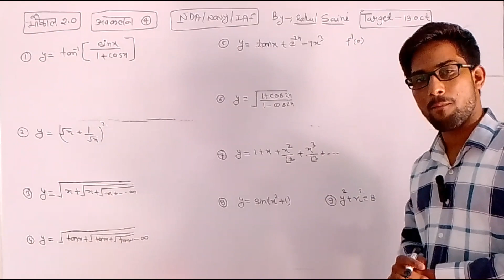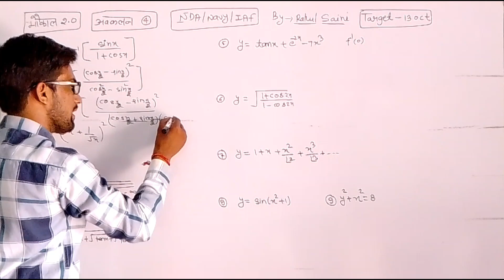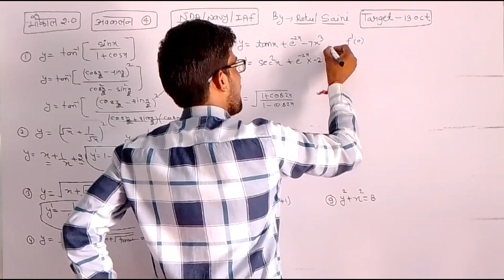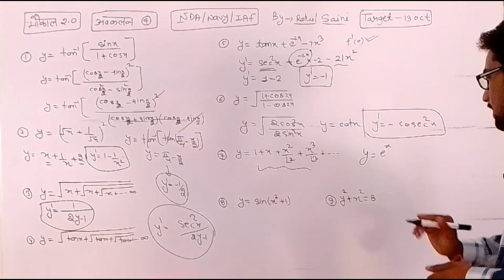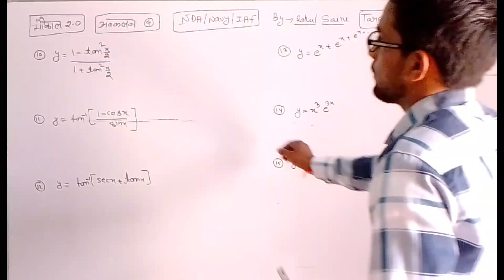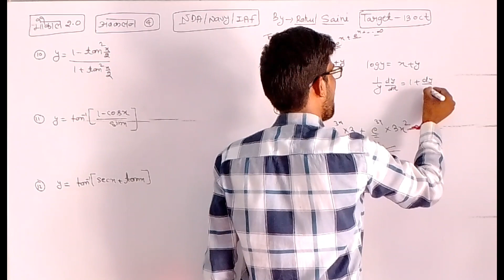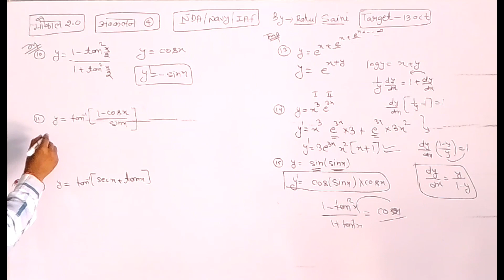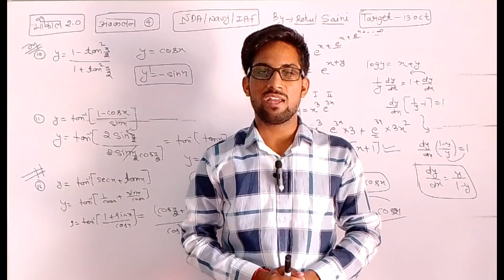Airforce Most Important Questions|Airforce X Group Maths Class#nda2024